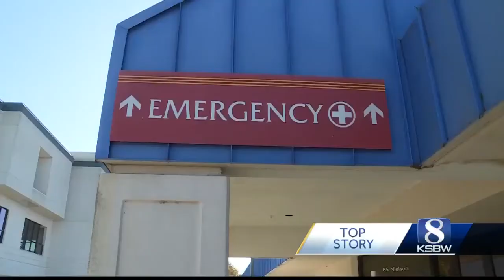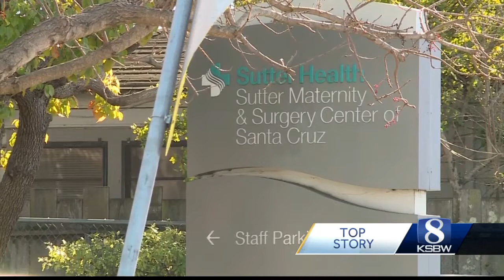Santa Cruz County ICU capacity filled up as pandemic worsens